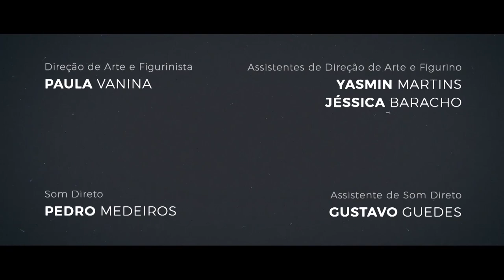Septo - Season 1, Episode 5: "Losing It"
Jessica wakes up next to Lua. She apprehensively goes to the doctor to check some results.

What happens when you realize your dreams are no longer your own? Promising triathlete, Jessica has trained her entire life and finally has a shot at the Olympics. When she meets Lua, the mysterious and confident surf instructor, Jessica realizes just how trapped she feels by her own life and her controlling father. Explore this story of love, ambition and drama in SEPTO.

Actors: Alice Carvalho, Priscilla Vilela, Pedro Queiroga, Priscila Müller, Pietra Müller, Débora Medeiros

Director: Helio Ronyvon
Writers: Alice Carvalho, Aureliano Medeiros, Frank Aleixo
Executive Producers: Naymare Azevedo, Pipa Dantas
Producers: Babi Baracho, Diana Coelho
Director of Photography: Jomar Dantas, Julio Castro